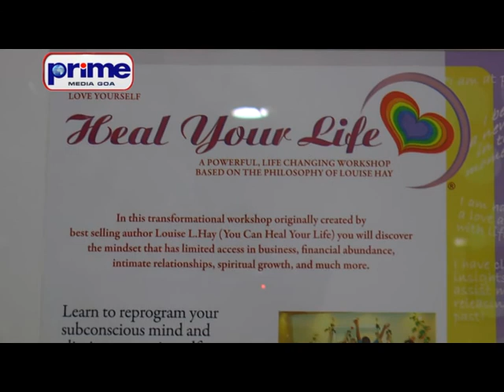EP 20 PARICHAY WITH MANISHA CHADDA